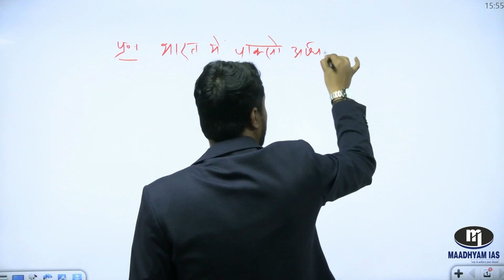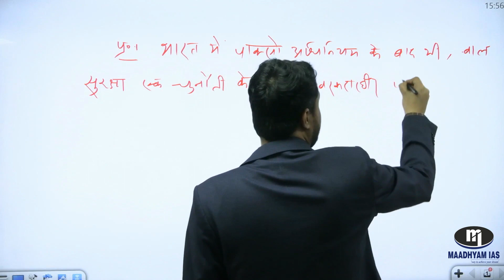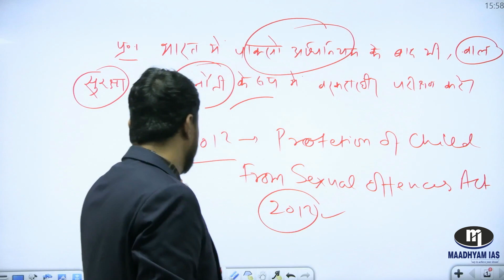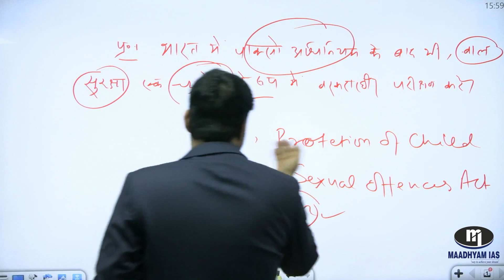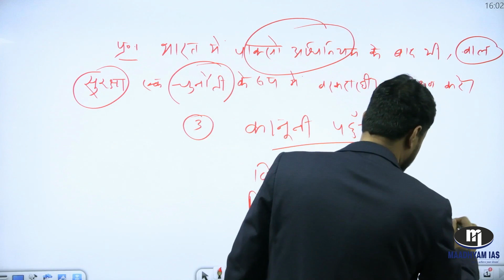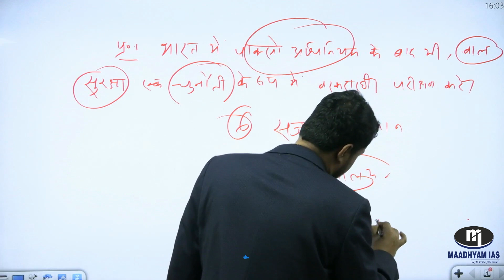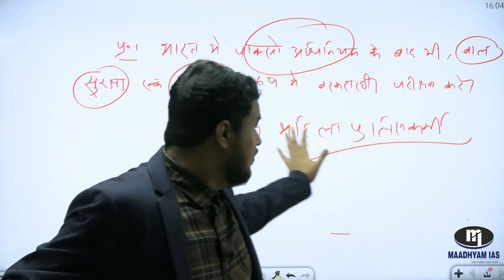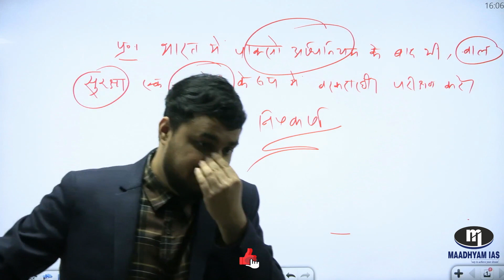Civil Services Mains Answer Writing Lecture-4 || Hindi Medium || by Ankur Sir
इस वीडियो में अंकुर सर हिंदी माध्यम में मुख्य परीक्षा में सर्वश्रेष्ठ उत्तर लिखने का तरीका बता रहे हैं |